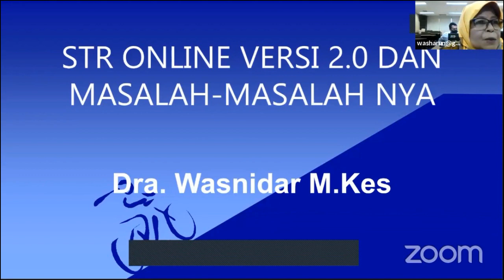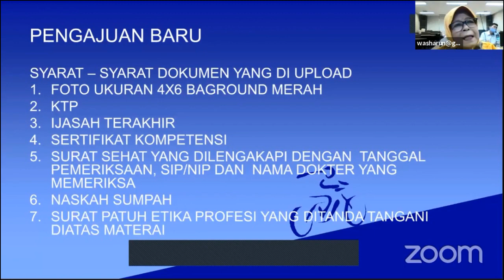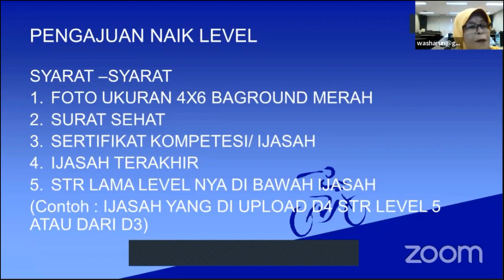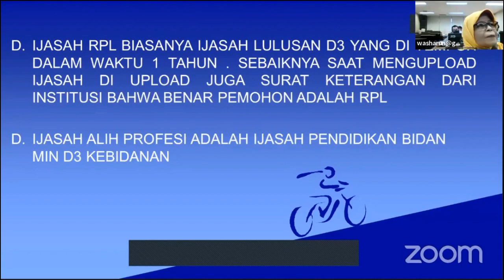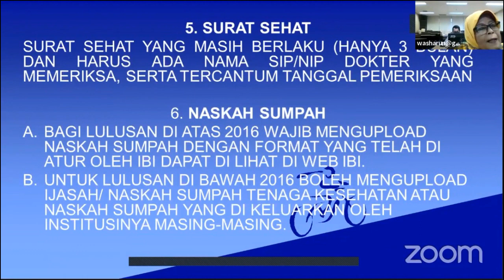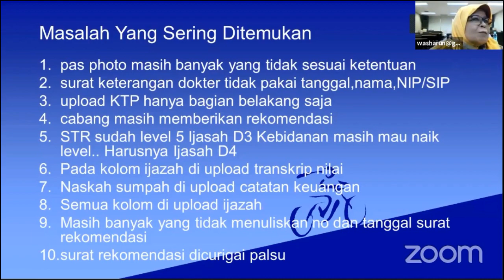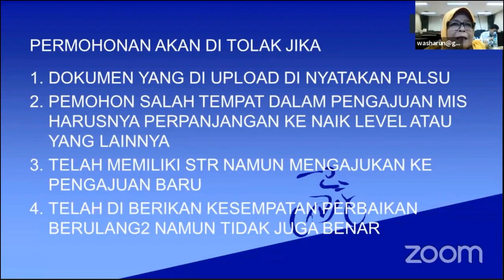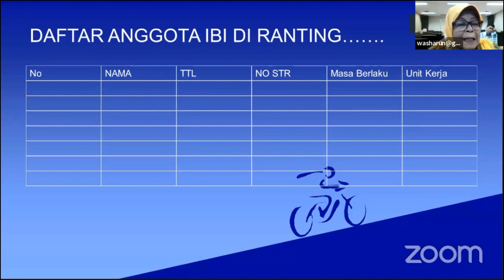Penyebab gagalnya Registrasi STR online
Berikut penjelasan Validator KTKI terkait proses STR ONLINE lambat diproses dikarenakan adanya beberapa berkas yang kurang jelas dan membutuhkan keabsahan secara formal dari Organisasi Profesi serta beberapa berkas yg kurang jelas pada saat diupload, maka untuk itu penanganan str lambat sehingga pengajuan str ditolak oleh validator